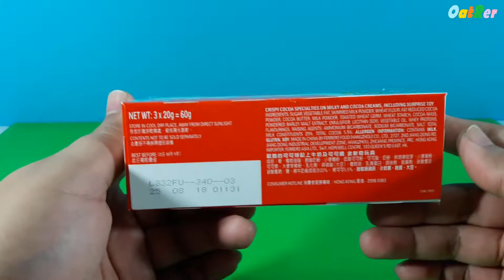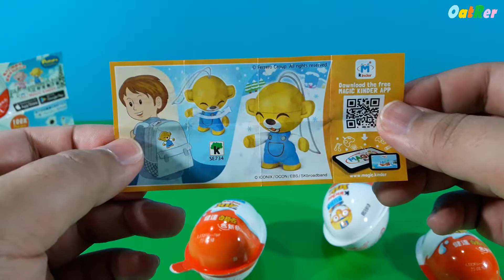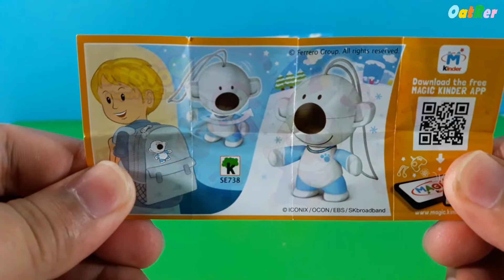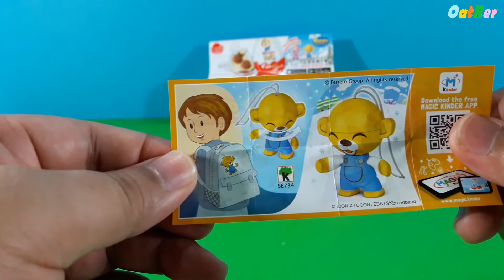Kinder Joy Pororo 1